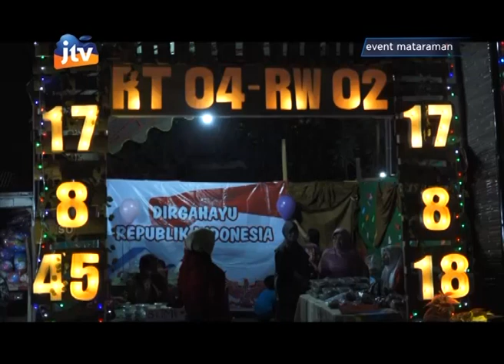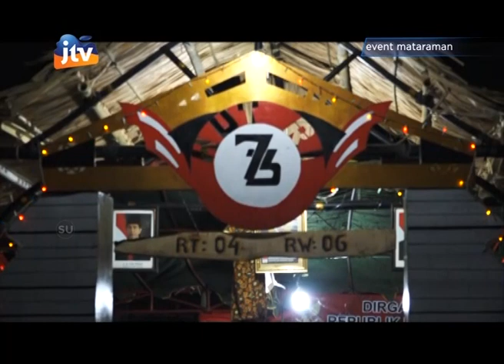Rangkaian Kegiatan PHBN Desa Kras Kediri - part 3/4